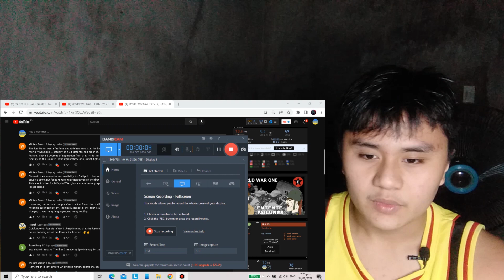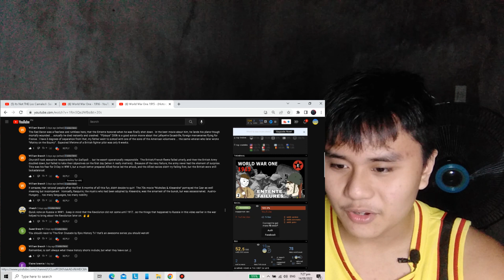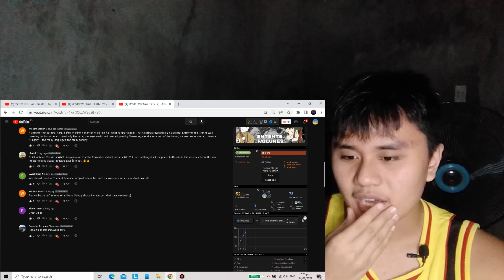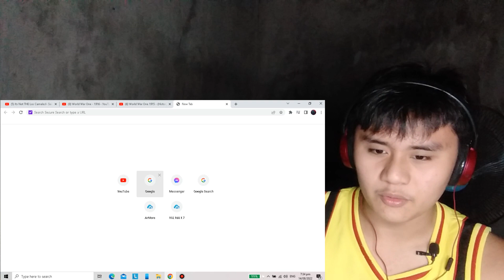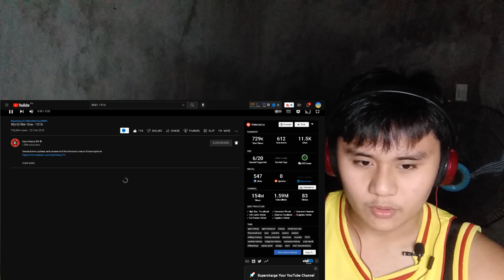World War One - 1916 - (History Learner Reaction)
HELLO EVERYBODY!!!
Today LDL31 Just Reacted to World War One 1916 by Epic History TV. Sorry for not posting this video earlier. I had a busy week and I caught an illness while I was enrolling myself for the next school year.
Word War One
World War I or the First World War, often abbreviated as WWI or WW1, began on 28 July 1914 and ended on 11 November 1918.